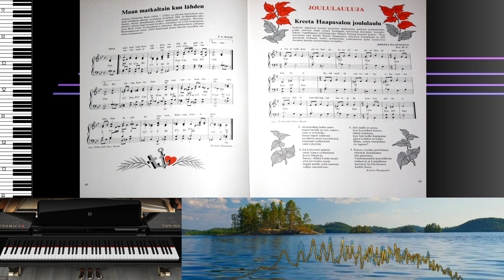Yritetäänpä soittaa: "Maan matkaltain kun lähden" (Pianotutoriaali) [Live-sessio]